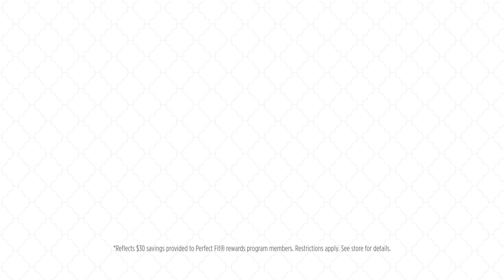MYiDO Real Weddings TV Commercial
The big day comes in all sizes and styles. That's why we're proud that over 3 million grooms have trusted Men's Wearhouse with their wedding day style. We can't wait to help you create yours.